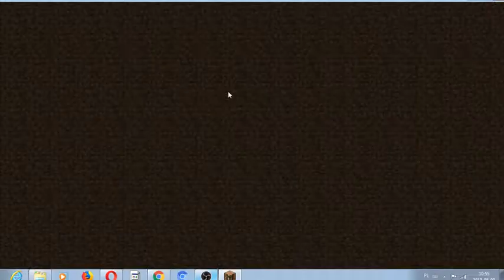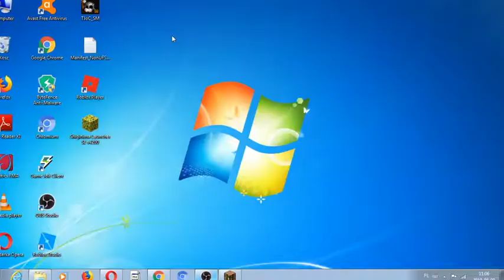Gramy w bedwars na serwerze #1